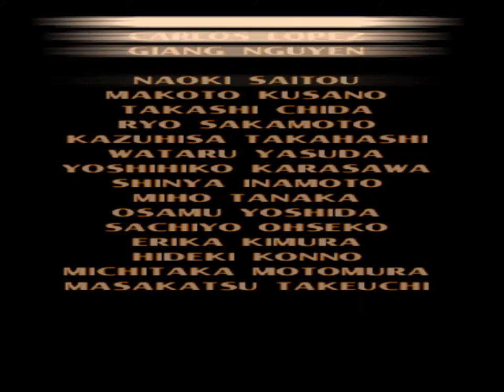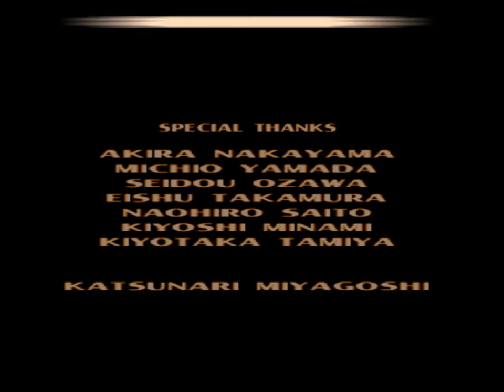🎮 Tekken 3 | Ling Xiaoyu Gameplay | Hard Difficulty | With Retroachievements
Today we will play a game of Tekken 3 with Ling Xiaoyu.

🎮 *Gameplay:* Tekken 3 (1996)
🏴󠁧󠁢󠁥󠁮󠁧󠁿 *Version:* USA
🥋 *Character:* Ling Xiaoyu
⚙️ *Mode:* Arcade
😓 *Difficulty:* Hard

*CHAPTERS*
00:00 Tekken 3 Intro
01:43 Character Select
01:57 Vs. King
04:23 Vs. Hwoarang
06:46 Vs. Forest Law
08:03 Vs. Paul Phoenix
09:30 Vs. Gun Jack
10:26 Vs. Panda
11:22 Vs. Bryan Fury
15:29 Vs. Jin Kazama
17:06 Vs. Heihachi Mishima
18:34 Vs. Ogre
19:31 Vs. True Ogre
20:03 Ling Xiaoyu Ending
20:49 Tekken 3 Credits